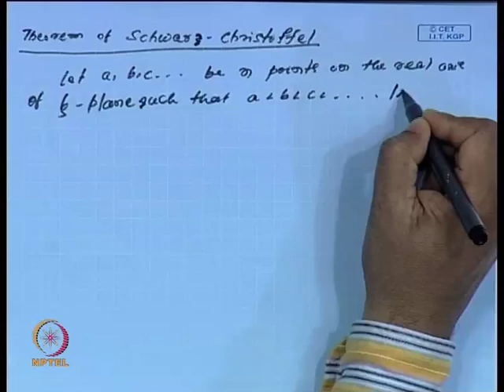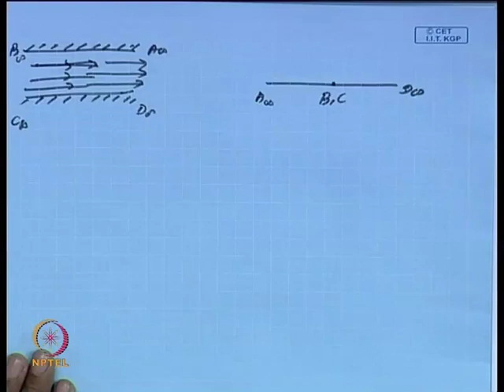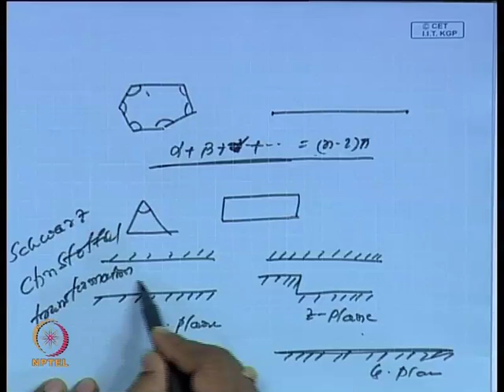Mod-13 Lec-17 Schwarz - Christoffel Transformation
Marine Hydrodynamics by Dr. T. Sahoo, Department of Ocean Engineering, IITKharagpur.